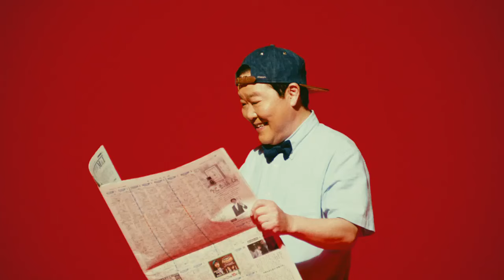ミクシィ 上島竜兵 関連CM集 2016 - 2020年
タイトル：モンスターストライク

ハード：スマートフォン

出演者：上島竜兵,矢野あゆみ,寺田心,都丸紗也華,ダチョウ倶楽部